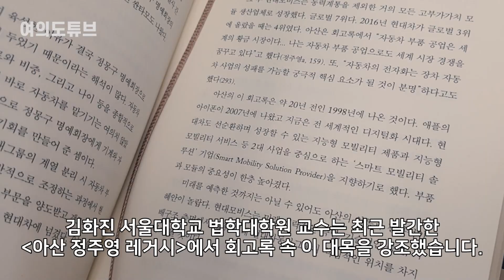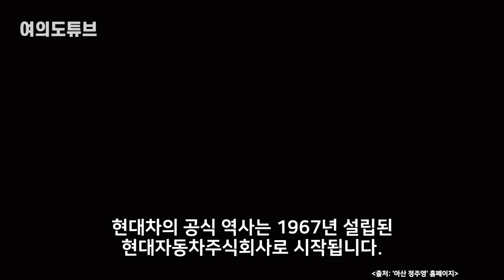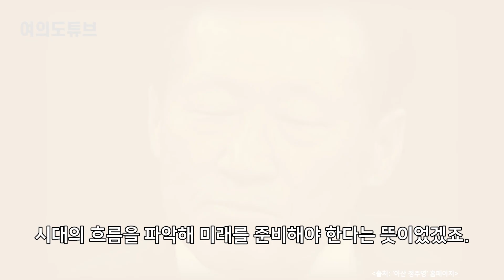[여의도튜브] 왕 회장 ‘23년전’ 예언 거북선 신화 만들더니 "21세기는 전기차" /머니투데이방송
“자동차의 전자화가 장차 자동차 사업의 성패를 가늠할 궁극적 핵심 요소가 될 것이 분명하다.”

자동차 산업의 대전환이 이뤄지는 이때, ‘왕 회장’의 생전 예언이 화제가 되고 있는데요.

아나운서: 김서영
영상콘텐츠: 임다솔
기사콘텐츠: 최승진
기획: 강인형
총괄: 정미경
제작: MTN 머니투데이방송